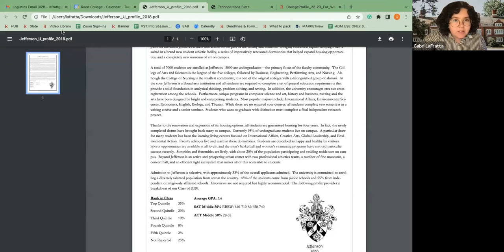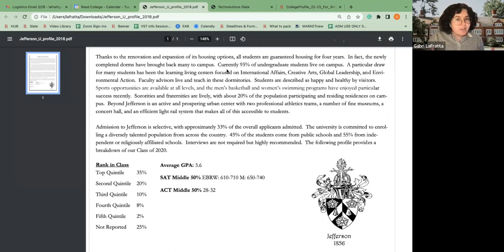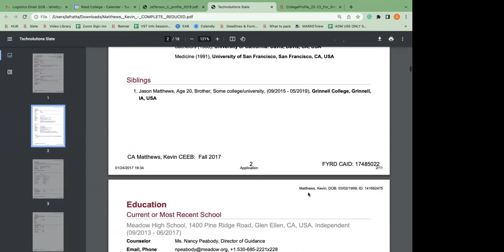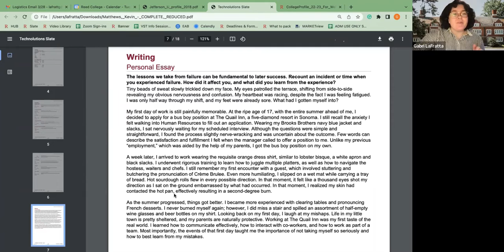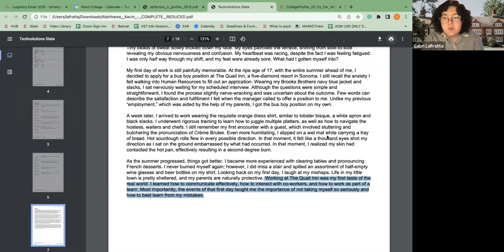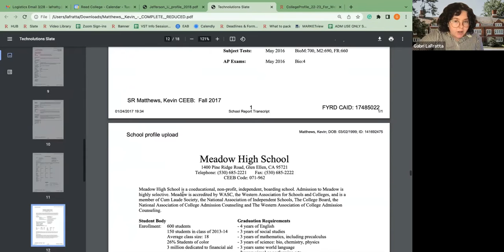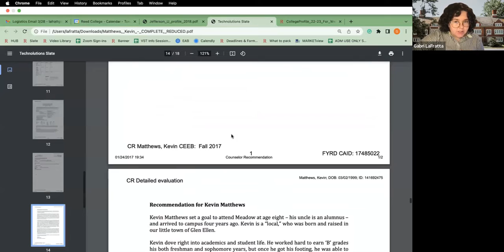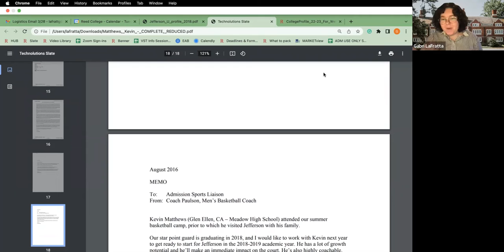Case Studies How do admissions evaluate applications?